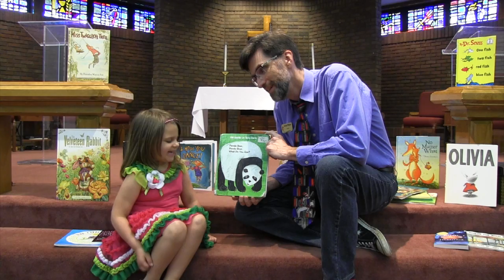Pure Imagination - Campbell UMC Worship Series: May 21st - June 18th, 2017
"Pure Imagination" the Worship Series at Campbell UMC, May 21st - June 18th, 2017. All are welcome to worship at 8:20, 9:30 and 10:50 each Sunday morning.